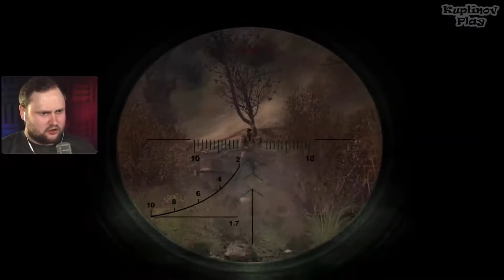СМЕШНЫЕ МОМЕНТЫ С КУПЛИНоВЫМ - S.T.A.L.K.E.R. CLEAR SKY - Смешное, интересное, лучшее - Стрим #4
больше видео и нарезок с стримов и прохождений КуплинОва и не только
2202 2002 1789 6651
Александр Леонидович Д.